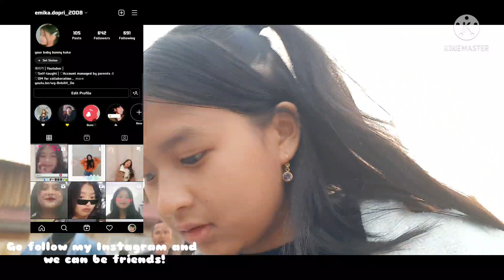Celebrating my mom's birthday! 🎉🥳 | Emika Dopri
Hello cupcakes!
Today is a new day and also a new video! My mother's birthday celebration 🎉! Enjoy watching it! Love you all MWAHHH!

stay positive!
xoxo Emika

Hello Hi! My name is Emika, I am a blogger from India. :)

Name : Emika Dopri
Ethnicity : Indian + Asian
B-Day : May 20th 2008
Camera/Phones : Samsung A50s
Editing software : Kinemaster